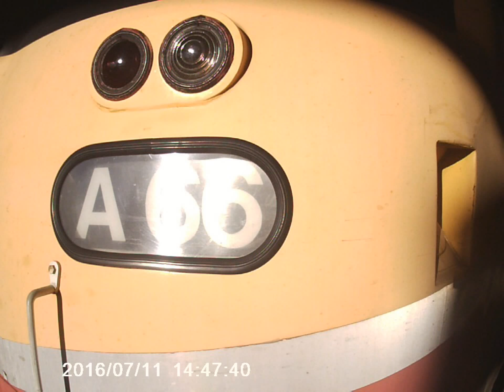my V/line train slideshow